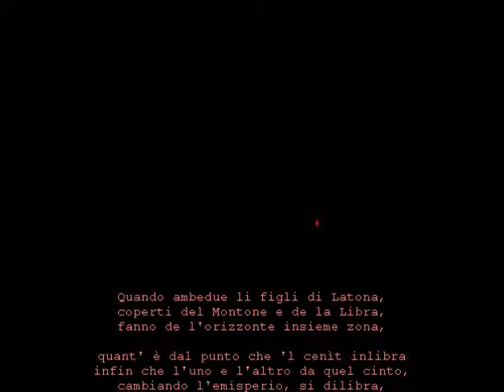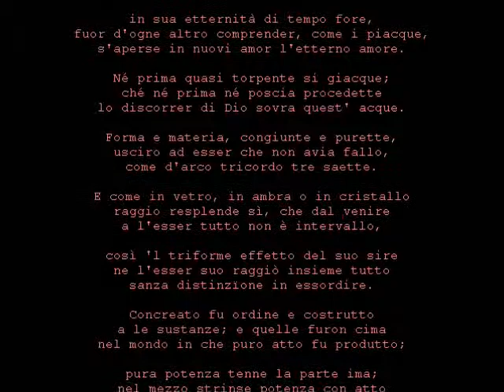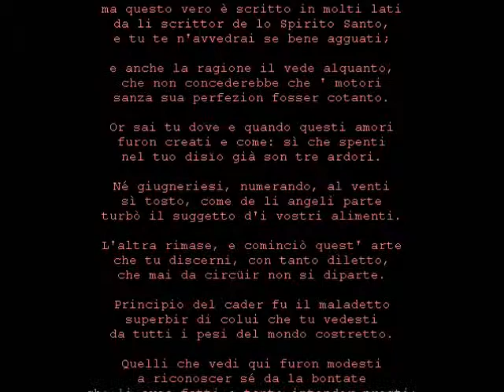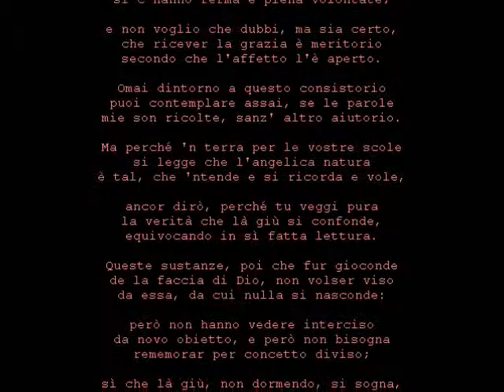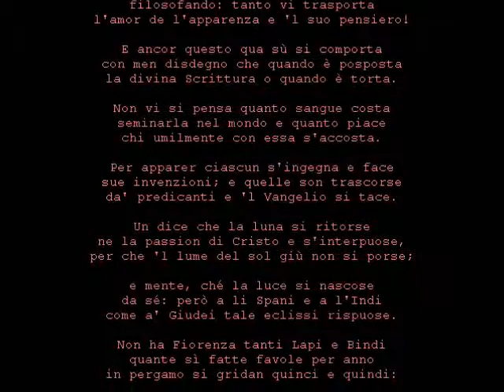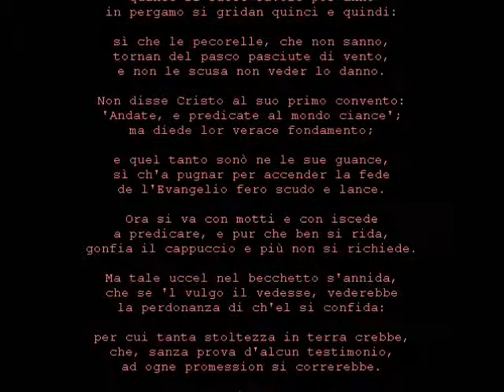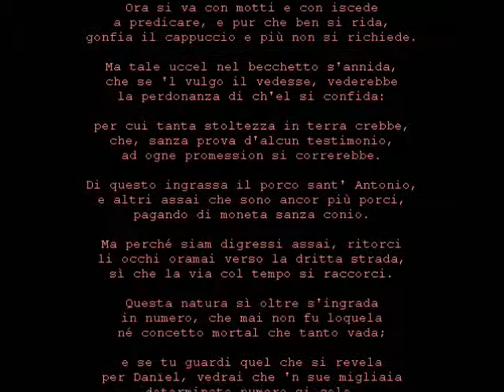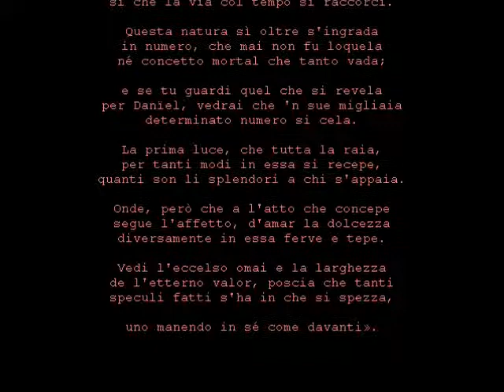canto XXIX paradiso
video lettura
MODALITA' DI PASSAGGIO NEI CIELI
La tavola sottostante riguardante le modalità di passaggio nei cieli mostra in modo chiaro come questo trasporto avvenga sempre in modo istantaneo, quasi un teletrasporto dei films di fantascienza: come un fulmine il poeta attraversa la sfera del Fuoco, come una freccia i cieli della Luna e di Mercurio; al cielo di Venere non se ne accorge nemmeno, mentre nella sfera del Sole vi giunge alla velocità del pensiero; non ci dice niente circa la sua entrata nel cielo di Marte, ma si può pensare che sia avvenuta alla stessa maniera degli altri, così pure l'arrivo alla sfera di Saturno; con la rapidità del tempo di una emozione raggiunge il cielo di Giove e con un riflesso istantaneo il cielo delle Stelle; velocissimo arriva al Cristallino e in un istante matematico, descritto con la complicata similitudine all'inizio del canto XXIX, nell'Empireo.
V'è da pensare allora che Dante annulli il tempo lineare durante tutto lo svolgersi della terza cantica, a dimostrazione del fatto che tutto il cielo è Paradiso "etsi la grazia del Sommo Ben d'un modo non vi piove"
Cos'è il tempo lineare se non la successione d'istanti? Non è forse questo sgranarsi di attimi che conta il genere umano sull'aiuola della terra?
Nel Paradiso ogni clessidra invece, per statuto di Dante stesso, è dissolta a favore di un tempo cosmologico, ineffabile o circolare riferito alla ottava sfera che l'ha raccolto: solo qui avverte di nuovo il tempo, un tempo misurato dall'arco (ascensione retta) che ha percorso in compagnia della costellazione dei Gemelli, la quale è col Sole "un segno e più partito" sotto di lui.
CIELO SCIENZA DESCRIZIONE MODALITA' CONG.
SFERA FUOCO = (91-93, I) come un fulmine =
LUNA GRAMM. (23-24, II) come una freccia bilancia
MERCURIO DIALETT. (91-93, V) come una freccia ariete
VENERE RETORIC (13, VIII) non se ne accorge pesci
SOLE ARITMET. (34-36, X) velocità del pensiero ariete
MARTE MUSICA (83, XIV) Istantaneo leone
GIOVE GEOMET. (64-66, XVIII) la velocità d'una emozione ariete?
SATURNO ASTROL. (13, XXI) Istantaneo leone
C. STELLATO FIS. E MET. (109-111, XXII) riflesso istantaneo gemelli
CRISTALLINO FIL.MORALE (98-99, XXVII) velocissimo =
EMPIREO TEOLOG. (1-6-, XXIX) Istante matematico =